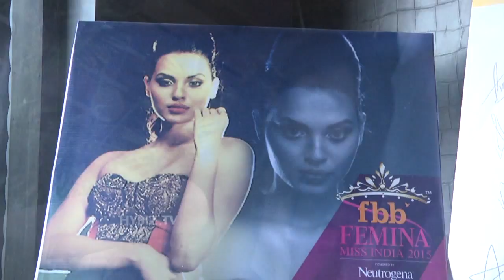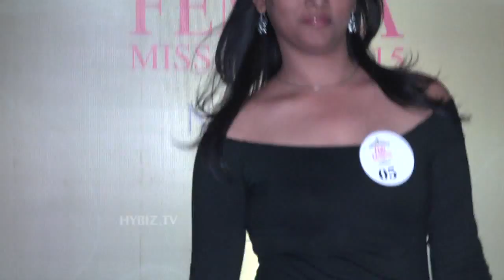Femina Miss India 2015-Hybiz.tv